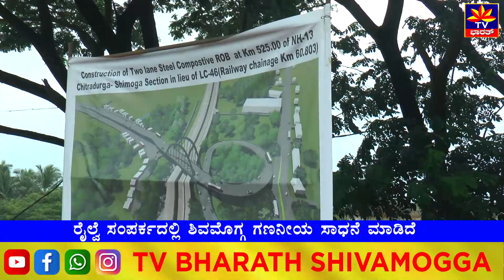ರೈಲ್ವೆ ಸಂಪರ್ಕದಲ್ಲಿ ಶಿವಮೊಗ್ಗ ಗಣನೀಯ ಸಾಧನೆ ಮಾಡಿದೆ Shivamogga | Talaguppa | Bhadravathi | BY Raghavendra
ಭದ್ರಾವತಿ ಮತ್ತು ಶಿವಮೊಗ್ಗ ನಗರಗಳಲ್ಲಿ ನಿರ್ಮಾಣಗೊಳ್ಳುತ್ತಿರುವ ರೈಲ್ವೆ ಮೇಲ್ಸೇತುವೆ ಕಾಮಗಾರಿಗಳ ಪ್ರಗತಿ ಪರಿಶೀಲನೆಯನ್ನು ಸಂಸದ ಬಿ.ವೈ.ರಾಘವೇಂದ್ರ ಅವರು ಅಧಿಕಾರಿಗಳೊಂದಿಗೆ ವೀಕ್ಷಿಸಿದರು. ನನ್ನ ಮುಂದಿನ ಗುರಿ ತಾಳಗುಪ್ಪ,ಸಿರಸಿ ಮತ್ತು ಹುಬ್ಬಳ್ಳಿಗೆ ಹೊಸ ರೈಲ್ವೆ ಮಾರ್ಗ ರಚಿಸುವುದಾಗಿದೆ ಎಂದು ತಿಳಿಸಿದರು.ನಗರದಲ್ಲಿ ನಿರ್ಮಾಣವಾಗುತ್ತಿರುವ ಆರ್ ಒಬಿ ಗಳ ಪರಿಶೀಲನೆ ನಡೆಸಿ ನಂತರ ಮಾಧ್ಯಮಗಳ ಜೊತೆ ಮಾತನಾಡಿದರು. ರೈಲ್ವೆ ಸಂಪರ್ಕದಲ್ಲಿ ಶಿವಮೊಗ್ಗದಲ್ಲಿ ಗಣನೀಯ ಸಾಧನೆ ಮಾಡಲಾಗುತ್ತಿದೆ. ಈಗಾಗಲೇ ಕೋಟೇ ಗಂಗೂರಿನಲ್ಲಿ ರೈಲ್ವೆ 111 ಕೋಟಿಯಲ್ಲಿ ಸರ್ವಿಸ್ ಸ್ಟೇಷನ್ ನಿರ್ಮಿಸಲಾಗುತ್ತಿದೆ‌.ಶಿವಮೊಗ್ಗ ಮತ್ತು ರಾಣೇಬೆನ್ನೂರು ರೈಲ್ವೆಗೆ 1500 ಕೋಟಿ ವೆಚ್ಚದಲ್ಲಿ ಹೊಸ ರೈಲ್ವೆ ಮಾರ್ಗ ನಿರ್ಮಿಸಲಾಗುತ್ತಿದೆ ಇನ್ನು ಮುಂದಿನ ಕೆಲವೇ ತಿಂಗಳಲ್ಲಿ ಈ ರೈಲ್ವೆ ಮಾರ್ಗ ಉದ್ಘಾಟಿಸಲಾಗುವುದು ಎಂದರು.ಈ ಕುರಿತಂತೆ ಇನ್ನು ಏನು ಹೇಳಿದ್ದಾರೆ ನೋಡೋಣ ಬನ್ನಿ.